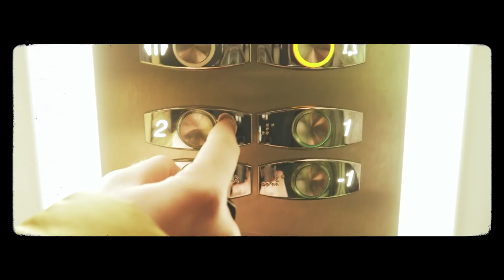"Pierwszy Koncert Jacusia" - Rybnik 28.02.2020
Jacuś przedstawia pierwszy koncert Jacusia :)

Szybko & na temat: wszystkim chciałem podziękować za to że przyjechaliście (niektórzy na prawdę z dalekich miast) na to wydarzenie! Cały mój plan jaki objąłem sobie pół roku temu powoli, powoli ale można powiedzieć spełnia się w 100%. Główną rolę oczywiście gracie w tym Wy, czyli moi fani/słuchacze. Mam nadzieję, że to nie ostatni mój koncert z tak wspaniałą publicznością. Pogo było robione, Travis się od nas uczył jak to robić.